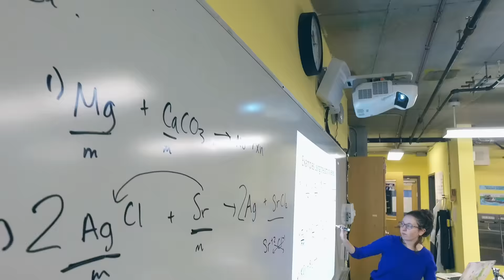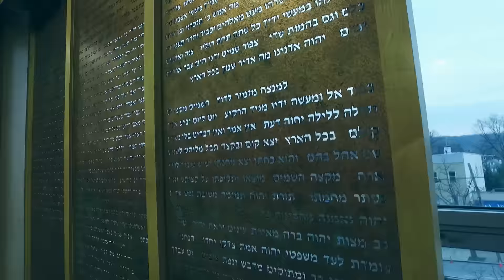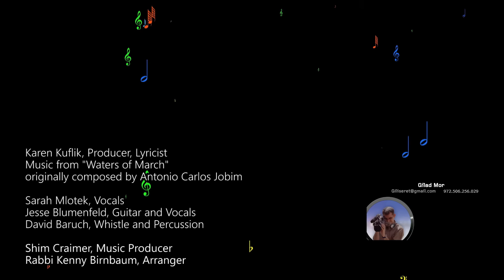SAR Musical Tribute Video 2017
Karen Kuflik, Producer, Lyricist
Music from "Waters of March" originally composed by Antonio Carlos Jobim

Sarah Mlotek, Vocals
Jesse Blumenfeld, Guitar and Vocals
David Baruch, Whistle and Percussion

Shim Craimer, Music Producer
Rabbi Kenny Birnbaum, Arranger